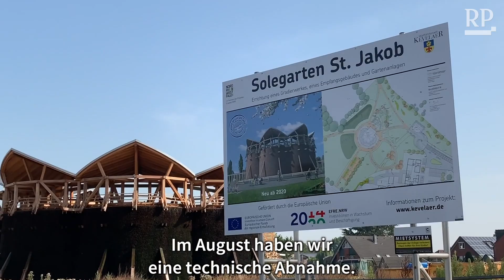Das ist das neue Gradierwerk in Kevelaer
Hier ist es rund sieben Grad kühler als draußen: im neuen Gradierwerk in Kevelaer. Am 3. September gibt es eine öffentliche Führung. Offizielle Eröffnung des neuen Solegartens St. Jakob ist für Mai 2020 geplant.